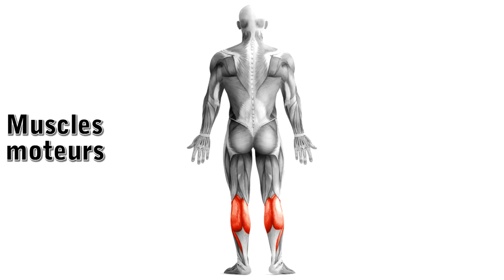Thomas Personal Trainer - Mollets à la presse à cuisses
Mouvement des mollets à la presse à cuisses pour travailler les mollets. La vidéo contient la description de l'exercice ainsi qu'un rappel anatomique pour cibler avec précision le muscle désiré.

Calf press on the leg press to work on your calves. The video has an anatomical recap to target precisely the muscles you want to, and the movement description.

Soundtrack : Perfect Stranger
Artist : stellarartwars